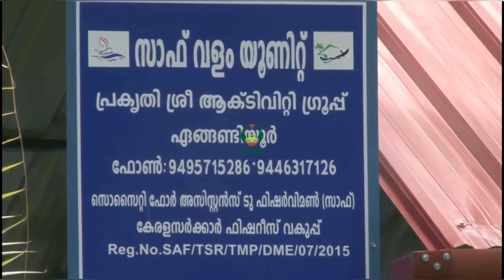Aquatic entrepreneurship: Empowering women in Engandiyoor